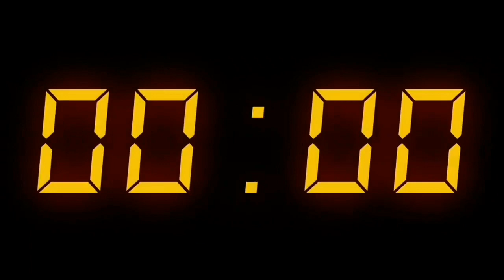13:11:2022 இன்றைய மருதமலர் உறவுகள் செய்திகள்